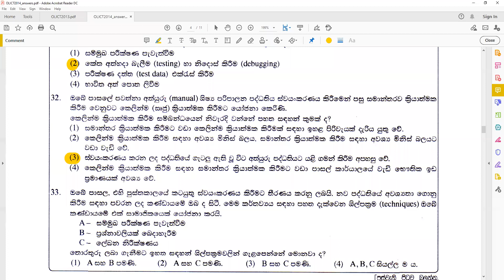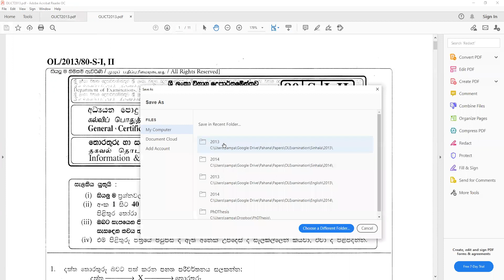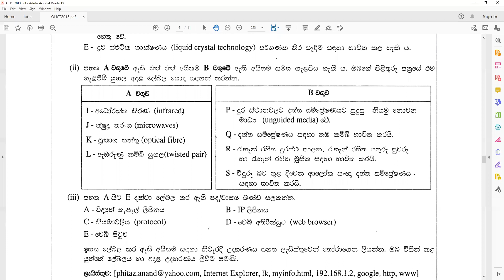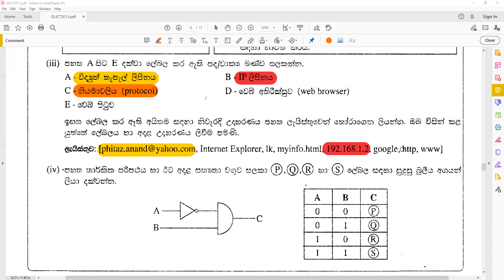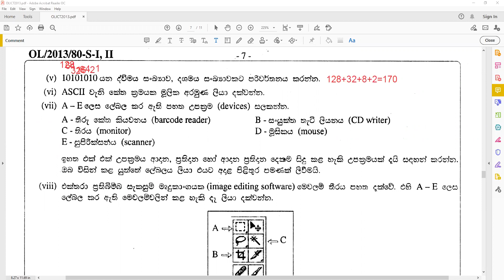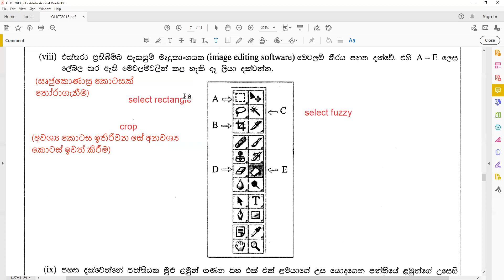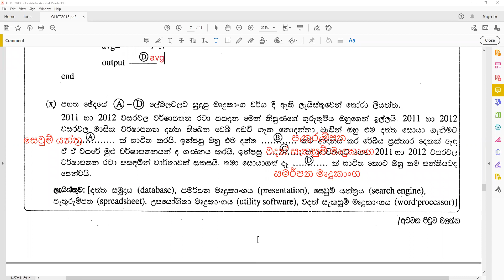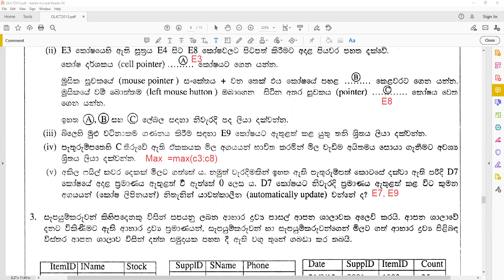OL ICT Papers: 2014/2013 Sinhala: 2021-01-02